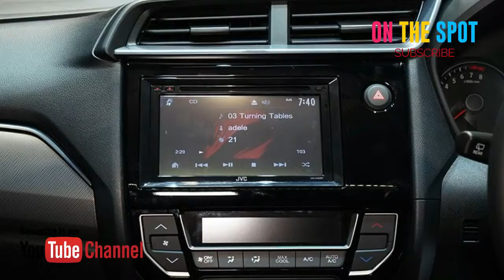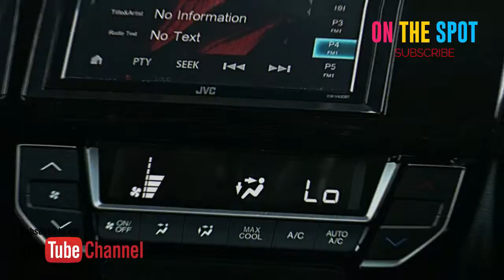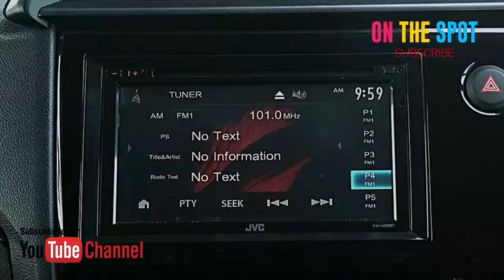Honda Mobilio 2018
Informasi Terkini Honda Mobilio

Melalui acara Mobilio Battle of Efficiency, Honda Mobilio membuktikan bahwa konsumsi bahan bakarnya bisa irit. Namun dengan catatan, situasinya dikondisikan. Pemenang acara ini mencetak 24,4 km/liter untuk jarak tempuh 60 km. Yang bersangkutan sanggup menahan rpm untuk tetap berada di sekitar 1.000 rpm. Dalam keseharian, berapa konsumsi BBM Mobilio Anda?

Meski kedatangan dua pendatang baru, Wuling Confero, Mitsubishi Xpander dan All New Suzuki Ertiga, Honda tak berencana untuk mengubah tampilan Mobilio dalam waktu dekat ini. Mobilio baru saja mengalami facelift pada awal tahun ini. Menurut Honda, walau punya penantang baru, tapi penjualan Mobilio masih stabil dan bahkan cenderung meningkat dengan rata-rata penjualan 2.000 unit perbulan.

Honda Mobilio 2018 harganya Rp193 - Rp247 Juta

SPESIFIKASI Honda Mobilio 2018
Tampak Depan Honda Mobilio
Honda Mobilio Front Cross Side View
Lampu depan Mobilio
lampu belakang Mobilio
Mesin Mobilio
Mesin Mobilio
Dashboard Mobilio
konsol tengah Mobilio

Kelebihan Honda Mobilio 2018
Perubahan (facelift) yang signifikan di bagian depan. Lumayan bikin MObilio jadi terlihat lebih gagah.
Dimensinya compact dan memudahkan untuk bermanuver.
Mesin irit dan tangguh.
Fitur canggih termasuk digital AC dan kendali traksi.

Kekurangan Honda Mobilio 2018
PErubahannya agak tanggung karena hanya di bagian depan saja.
Material kabin bisa lebih ditingkatkan
CVT Earth Dreams terasa terlalu berhati-hati saat bereaksi.
Meskipun juga cukup presisi.

Warna Honda Mobilio 2018
Mobilio tersedia dalam 8 warna yang berbeda - Crystal Black Pearl, White Orchid Pearl, Modern Steel Metallic, Passion Red Pearl, Taffeta White, Phoenix Orange Pearl, Marine Purple Pearl and Lunar Steel Metallic